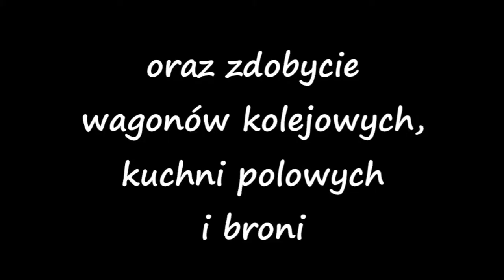PN4 MPL--35 --- wojna polsko-bolszewicka